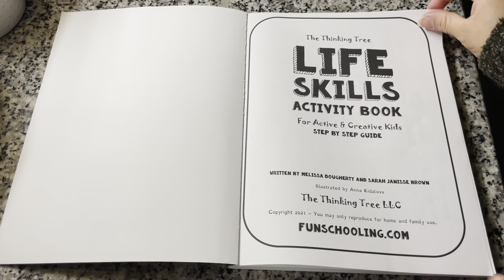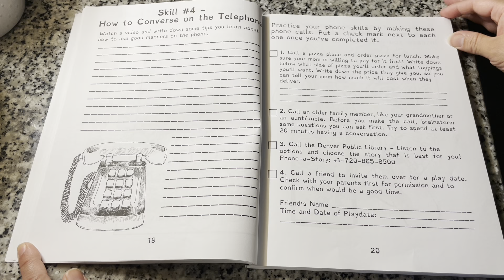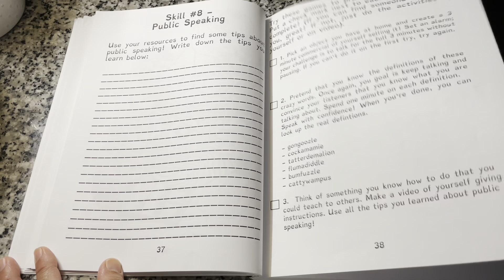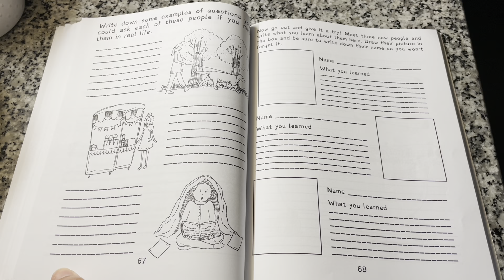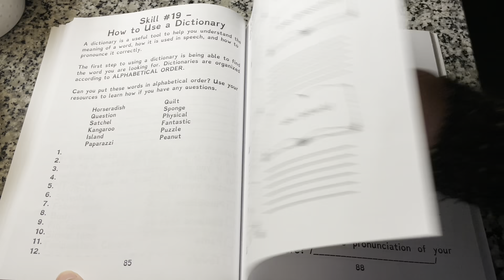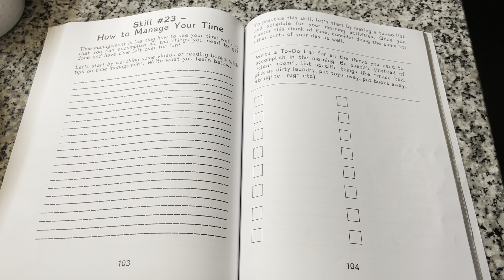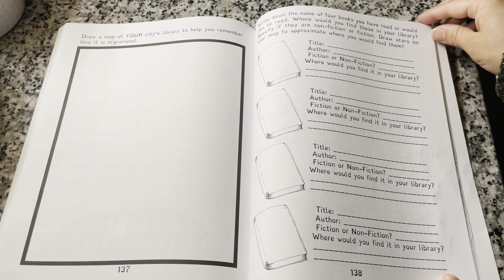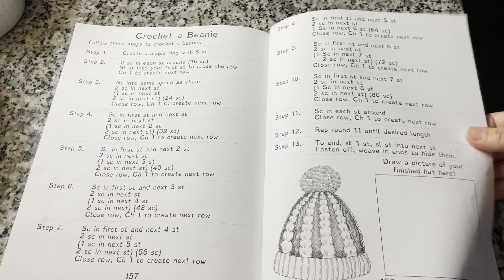Flip through of The Think Tree “Life Skills”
I hope you enjoy this flip through of The Thinking Tree “Life Skills” you can purchase this book on Amazon

Life Skills Activity Book - For Active & Creative Kids - The Thinking Tree: Fun-Schooling for Ages 8 to 16 - Including Students with ADHD, Autism & ... Tool for Adoption and Foster Parenting

Also please go over to the Fun-Schooling Website it is amazingly informative 😊